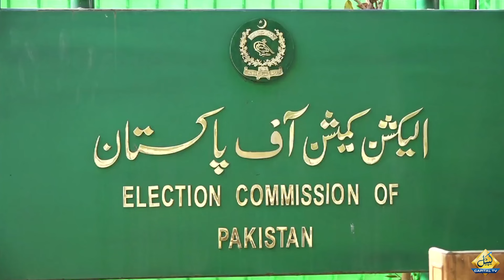Senior Journalist Made Huge Revelations About Imran khan and His Future | Capital TV